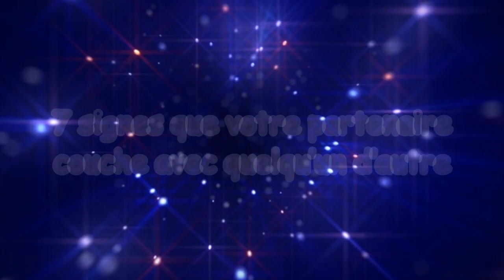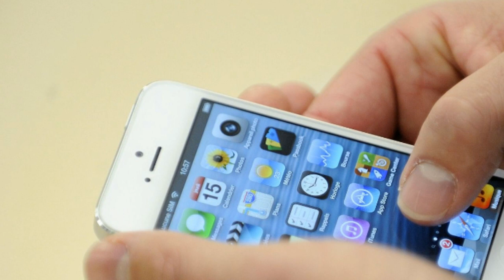🇬🇳 7 signes que votre partenaire couche avec quelqu’un d’autre 📺 DS VISION PROD